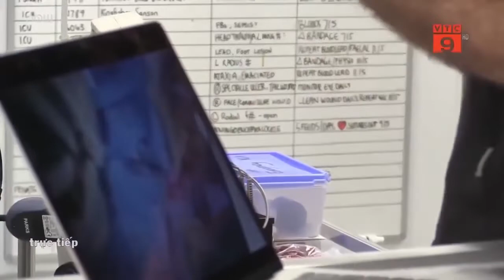Phẫu thuật não cho vẹt đầu tiên trên thế giới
Lần đầu tiên trên thế giới, các bác sĩ New Zealand đã áp dụng kỹ thuật giải phẫu người để phẫu thuật não cho một con vẹt Kakapo non bị dị tật xương sọ bẩm sinh.

Theo VTC